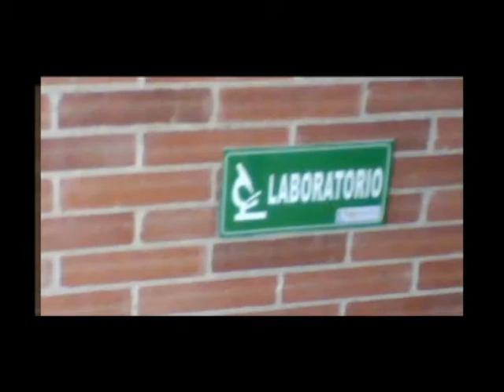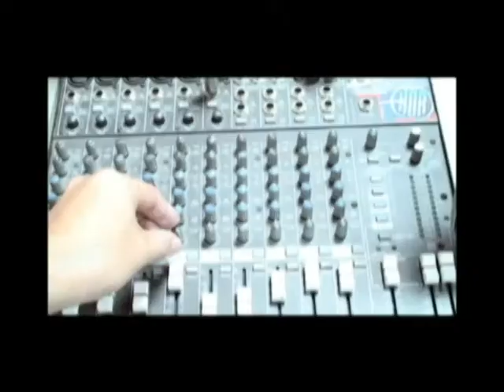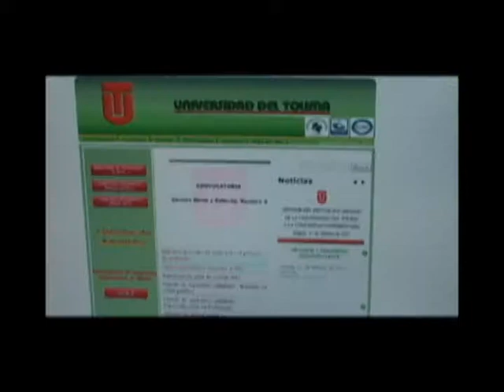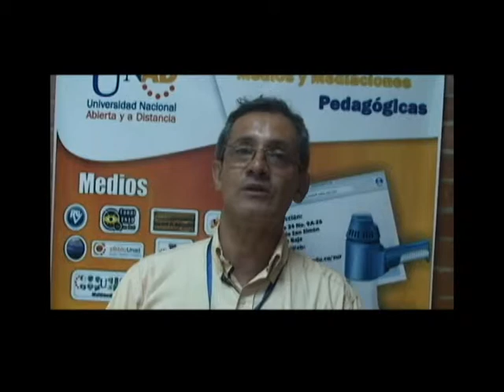Laboratorios CEAD - IBAGUÉ